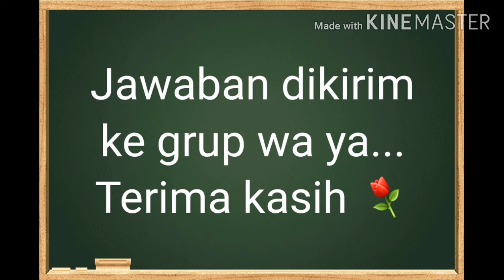Layang-Layang dan Kincir Angin Kertas ( Video IPA ke-4)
Video Pembelajaran SD IPA energi